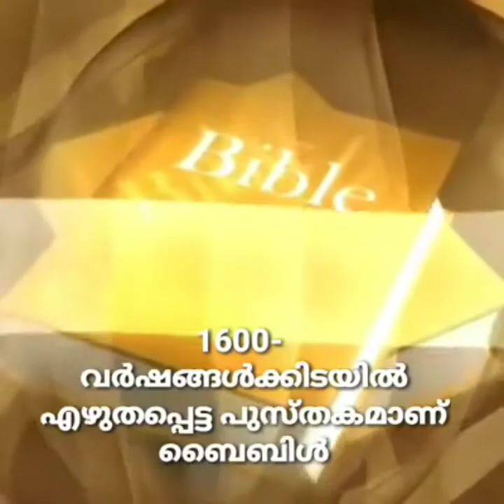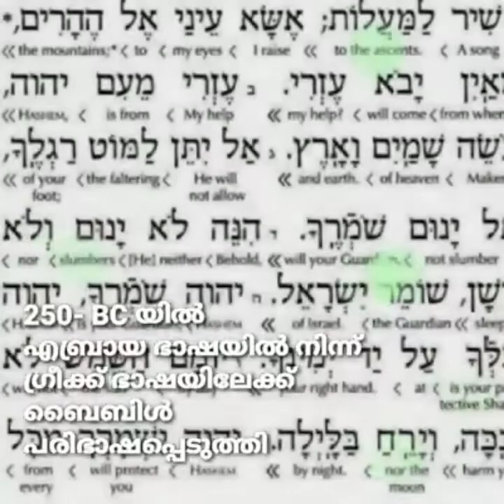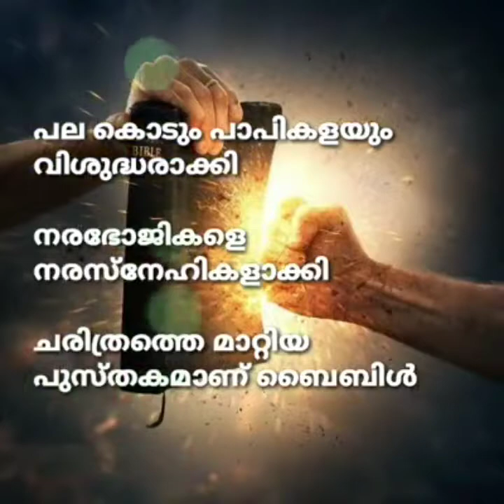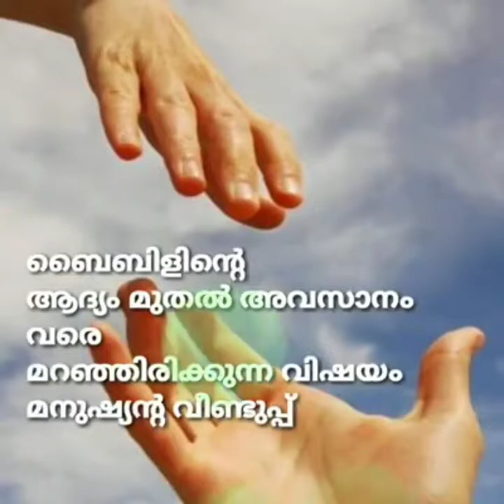BIBLE THE STORY | Jayadas | Sanil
Vocal : Jayadas